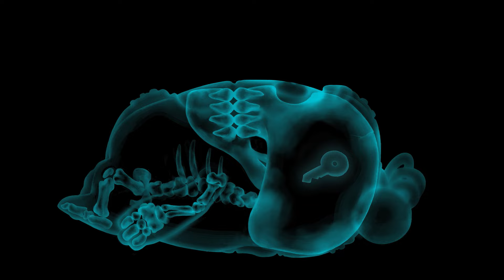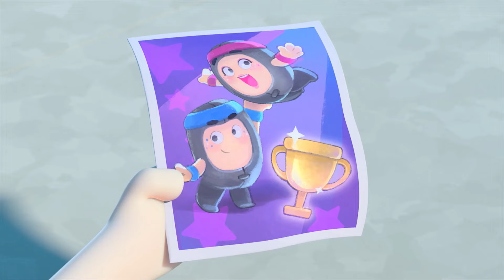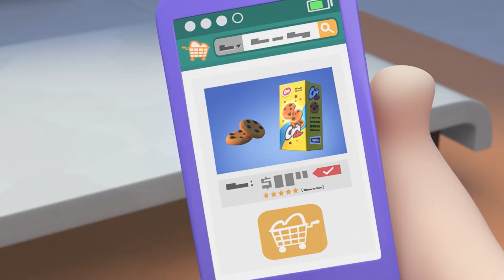Чуддики | Подборка спорта с Чуддиками | Смешные мультики для детей